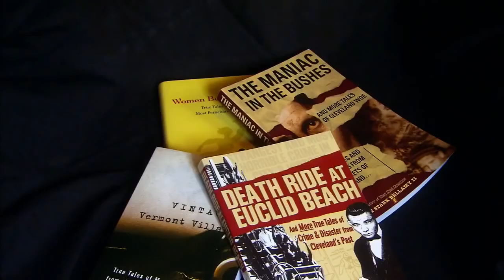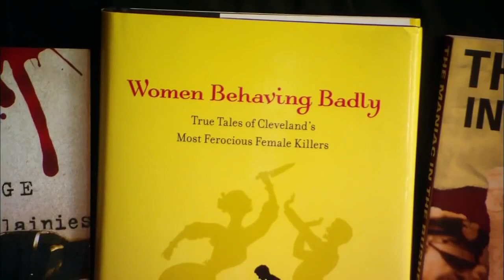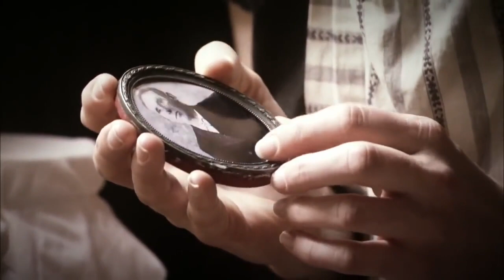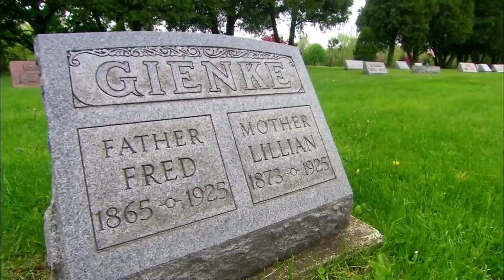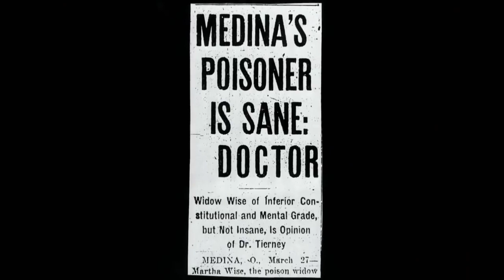Martha Wise Full Documentary deadly women